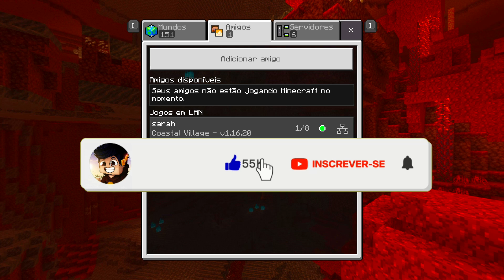ESPIONEI A INSCRITA QUE CONQUISTEI DISFARÇADO DE ÁRVORE! 😱 MINECRAFT MULTIPLAYER (mcpe) !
Horário dos vídeos:
11:00, 13:00 e 16:00